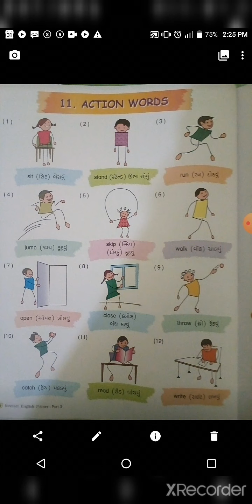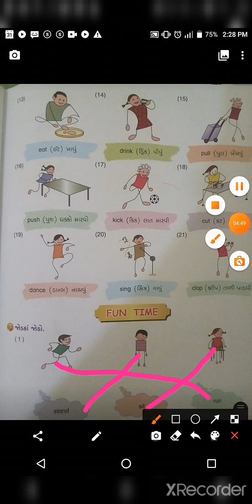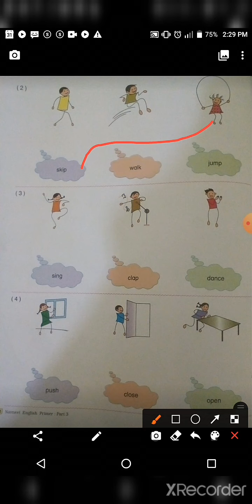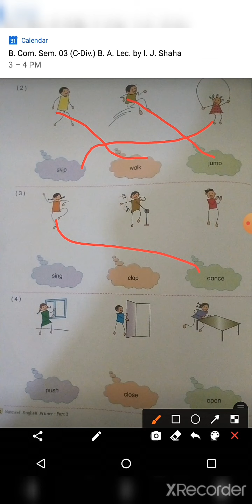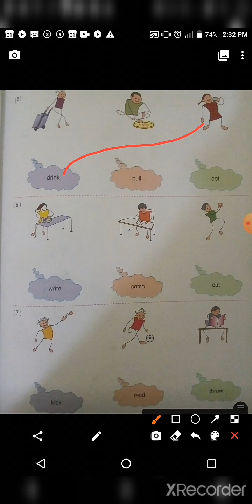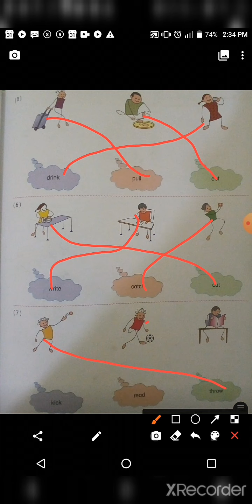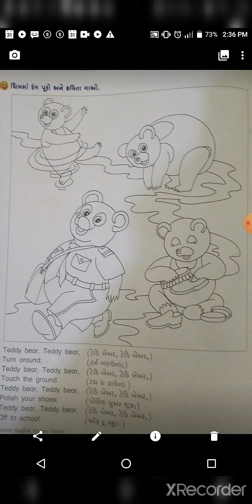std 3 english unit 11 part 2